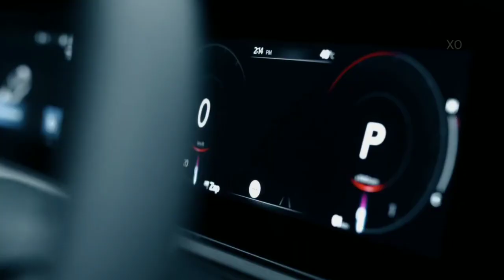all new suv700 in this year car# 🚗 Mahindra suv 700# new generation 2022#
suv 700 car 🚗 23 lack top modal varient
smart adash features.. technology in this car